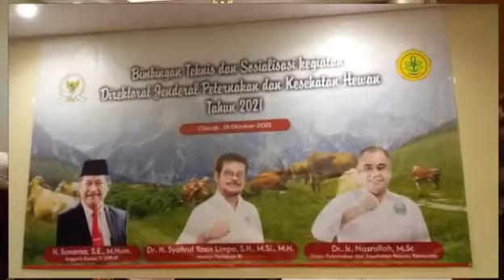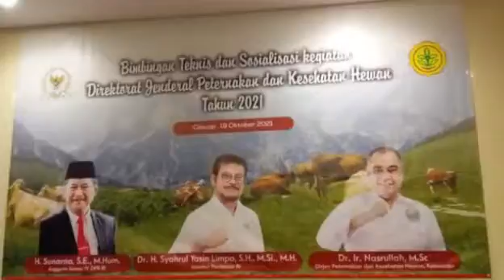Kunjungan Ke Dapil H.Sunarna,SE,.M.Hum Komisi IV DPR RI Fraksi PDI Perjuangan di Kabupaten Cilacap